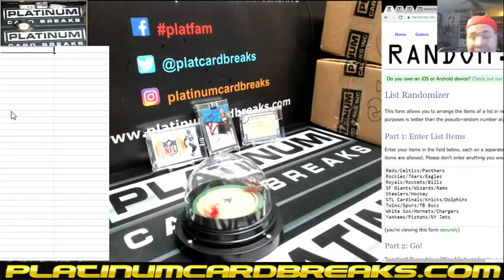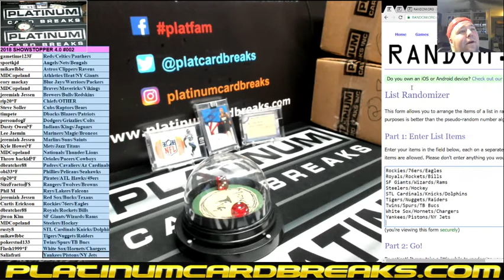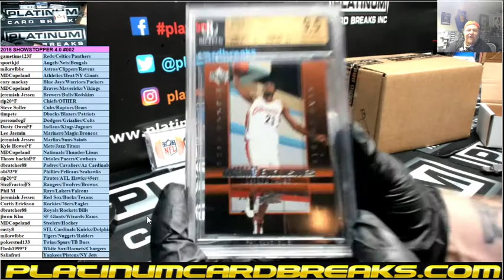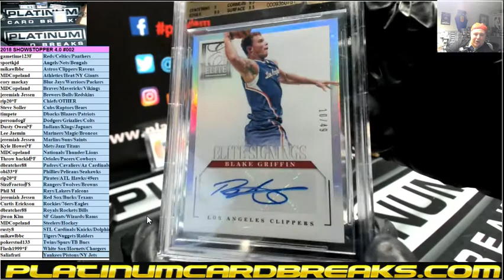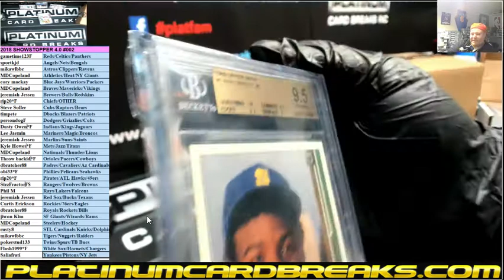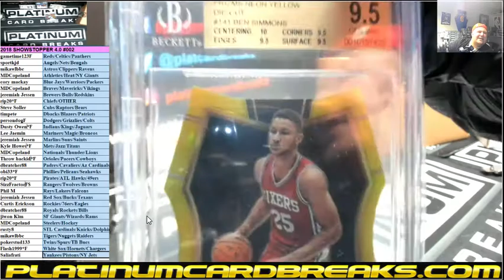2018 SHOWSTOPPER 4 0 #002